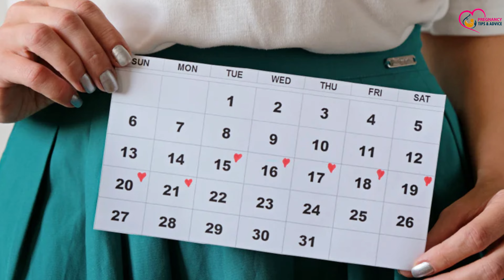जल्दी प्रेगनेंट होने के लिए कब, कैसे और कितनी बार सम्बन्ध बनाएं | जल्द प्रेगनेंट होने के उपाय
Jab bhi koi mahila pregnant hona chahti hai to unke dimag me aksar kuchh swaal aate hai jaise ki - jaldi pregnant hone ke liye kab sambandh banana chahiye, jaldi pregnancy ke liye kaise relation banayein aur jaldi pregnant hone ke upay kya hai to is video me hum poori jankari di hai